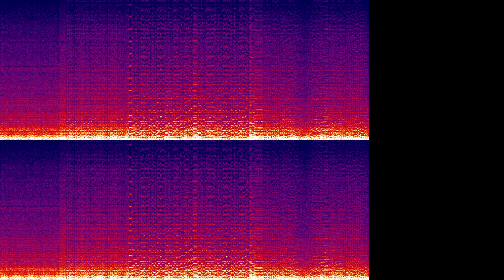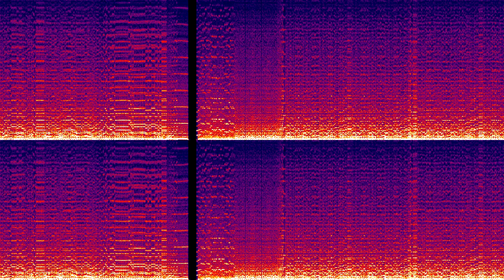Riedlerfiziert #23 - Night of Knights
This song only has two differnent instruments in it, two heavy synths. Since they don't have a visible recurring waveform, I decided to put in no effort in showing their waves with OVGen, but render it with a simple FFmpeg spectrum.

Basically, you can use this as long as you distribute it with the same license and mention me as the creator.